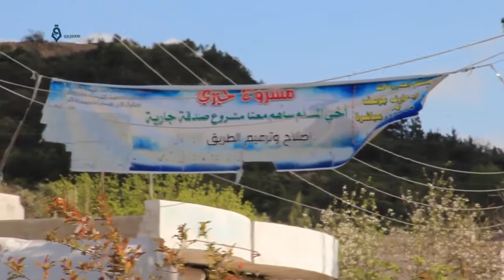Idlib: Paving The Roads In Jisr Al-Shughur City 3-4-2018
Several civil committees worked through a volunteering activity to pave and fix the roads to facilitate the roads for civilians, students and ambulance vehicles in the bordering area between Ain Al-Bayda town, Hamboshya and Kherbet Al-Jooz in the western countryside of Idlib.